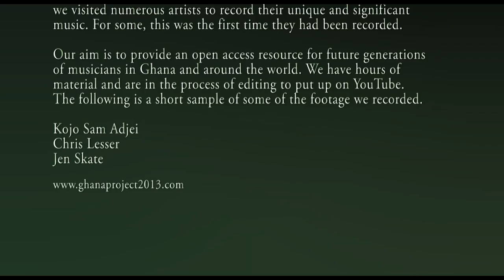Ghana's Traditional Music Culture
The music culture of Ghana.